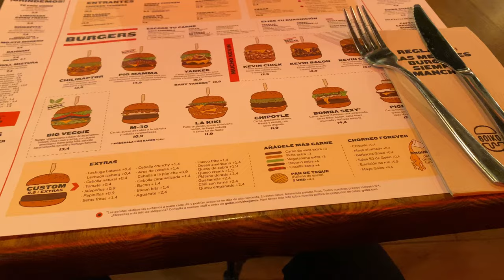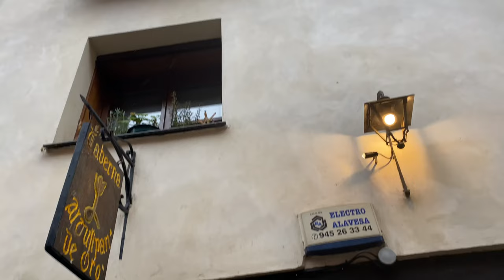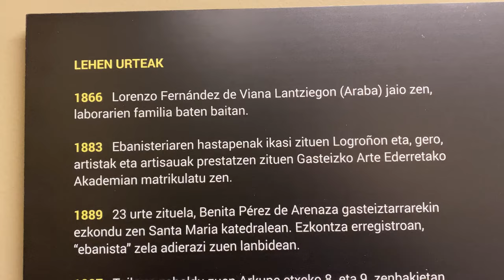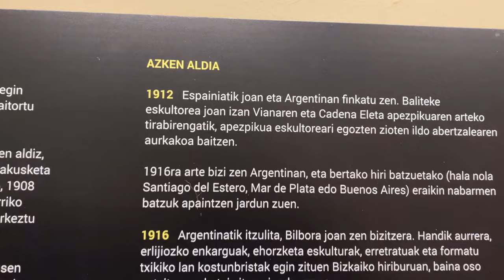VITORIA-GASTEIZ the Spanish Basque Country 🇪🇸 the rainy spain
I had a wonderful time  in the capital of the Basque Country. I would like to share my adventure and experience with you through this video

Walk space by silent partner

Towards the horizon by Alexander Nakarada)

The Medieval banquet by Silvermansound

River dance by keys of the moon music